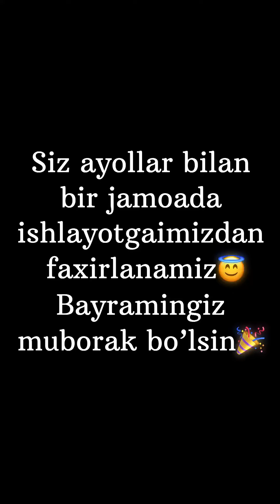8-mart bayram munosabati bilan jamoamizdagi barcha ayollarni muborakbot etamiz!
Aziz va moʻtabar ayollar! Sizlarni kirib kelayotgan 8-mart Xalqaro Xotin-qizlar bayrami bilan chin yurakdan muborakbod etamiz. Sizlarga uzoq umr, sihat -salomatlik, baxt omad tilaymiz. Oilangizga tinchlik xotirjamlik, ishlaringizda eng katta yutuqlarga erishishingizda tilakdoshmiz. Hech qachon ko‘zingizdan yosh oqmasin. Zero ayolni qadrlagan inson, uning ko‘zidan hech qachon yosh oqishiga yo‘l qo‘ymaydi va bunga harakat qiladi.